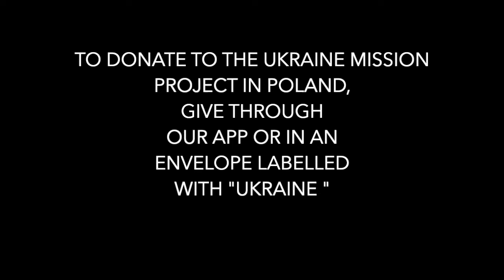Message from Poland | Ukraine Refugees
Message from our supported missions associate in Poland regarding intake of refugees from Ukraine. Give to this cause at foundationspencer.com